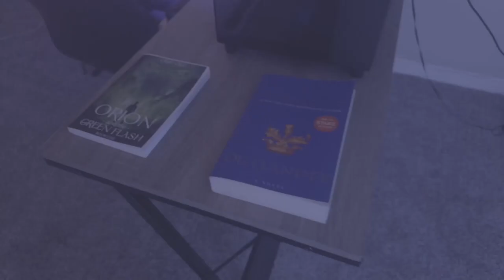Reacts to Caskey ft. Yelawolf - McQueen Fiend (Remix) [Lyric Video]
My Short Film The Script Part Two:
My Short Film Watching Caskey ft. Yelawolf - McQueen Fiend (Remix) [Lyric Video] for the first time!

🌟 Unleash Your Power with "Orion and the Green Flash"! 🌟 OUT NOW!!!